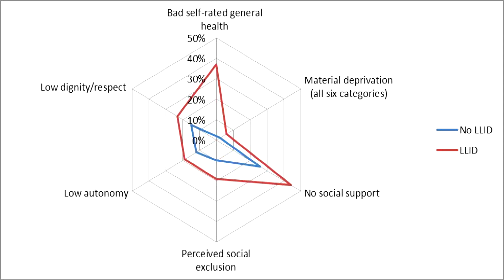Quality of life in Europe: Social inequalities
In this short film Dr Polly Vizard, Senior Research Fellow, CASE talks about recent work on social inequalities in quality of life commissioned by Eurofound. The study builds on Sen's capability approach and examines inequality across different critical areas of life in EU27 countries in 2011; as well as change over the period 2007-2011.